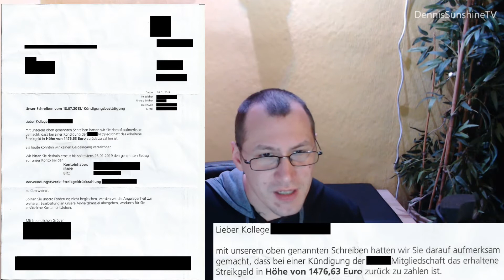Was aus der fast 1500€ Rechnung geworden ist...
--- Stream-Support